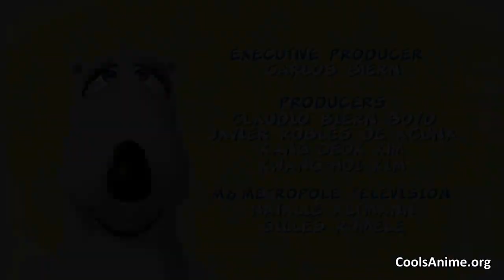Backkom(Bernard Bear) |Ep.09|At the Theme Park|Comedy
Backkom Silent Comedy
MUST WATCH
Episode 09 -At the Theme Park
The Exclusive Adventures of Bernard the Polar Bear. Let's Get ready as this is Comedy Time.
                                     Or
                       Follow @ToonZIndia
 Google Plus  -- who cares L⭕L
       By Official Toonz India Channel .
       (Earlier Know as Dinosaur King)

If you are the owner of the Official Content in this Video Please Contact on the Above Email. I'll try to respond to you ASAP !